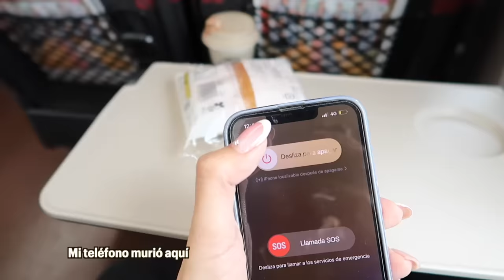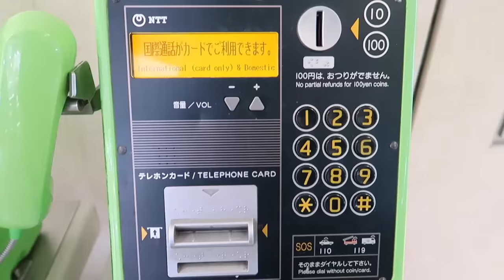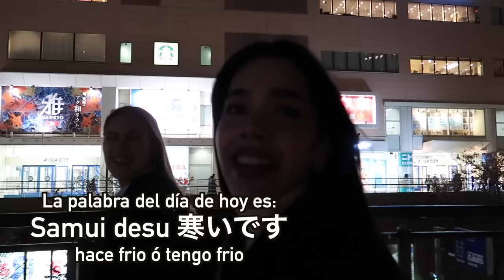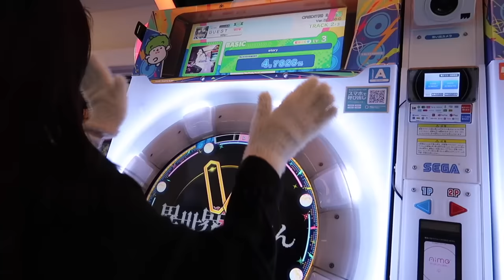Con KENIA OS en JAPÓN + Todo Se Salió de Control 😥 - Ruthi San ♡ 30-11-23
Me fui a la aventura por Tokio para reunirme con mi hermosa @kenia pero todo me estaba saliendo mal, todo conspiraba en mi contra pero al final, pude encontrarla y compartir hermosos momentos con Ella.